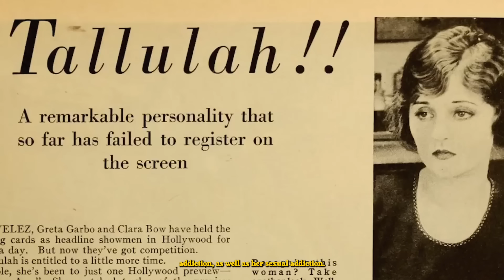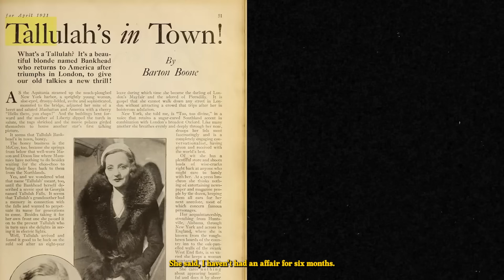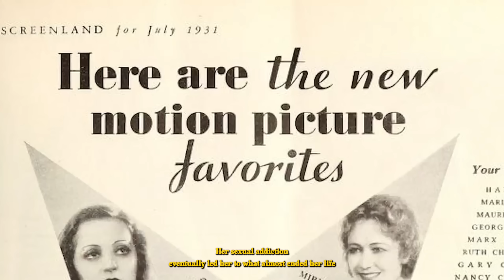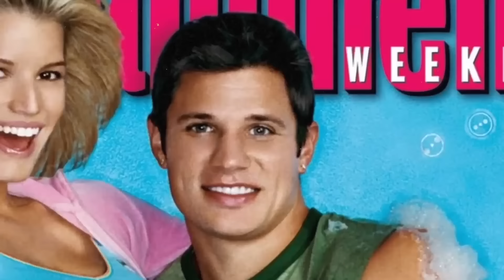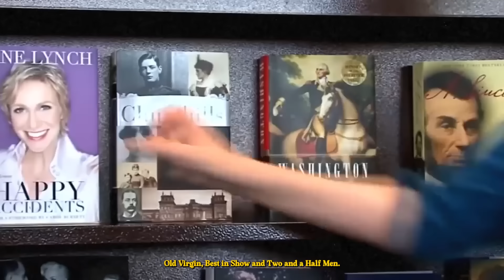30 STRANGEST Addictions In Hollywood History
30 STRANGEST Addictions In Hollywood History

Many Hollywood stars you see on the screen have battled with strange addiction. Some have had their career destroyed by the addiction while some of the addictions have not affected them. From Angelina Jolie’s Knife addiction to Forgetting Sarah Marshall star, Russel Brand, here are the top stranges addictions in Hollywood History.